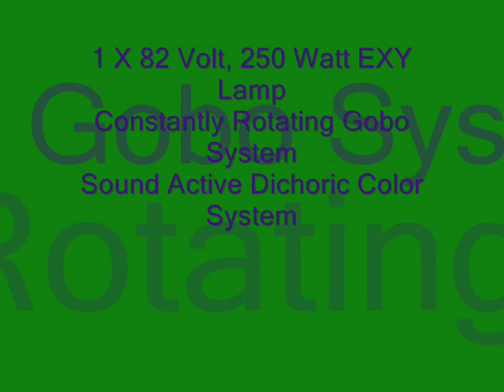American DJ GoboTec Unit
One of the classic effects from American DJ. This is the GoboTec unit that is very similar to the LyteQuest Prism as it has the same internal rotating gobos, just a different head. I was lucky to find this unit since it was still brand new in the box!! The unit has 3 gobos that change every 8 - 10 seconds and rotate constantly. The light projects from the rear of the unit, goes through a convex lens, through the gobo wheels, through another adjustable focus convex lens then onto a rotating multi-color wheel at the top of the unit. The multi-color wheel spins to the beat of the music. The effect is really stunning!! Bulb source is a 82 volt, 250 watt EXY lamp. Unit uses 4 motors for operation. 1 for the gobo rotation, 1 for the gobo changer, 1 for the rotation head and 1 for the cooling fan.  Make sure to check out vintagenightclublighting.blogspot.com for more great units!!